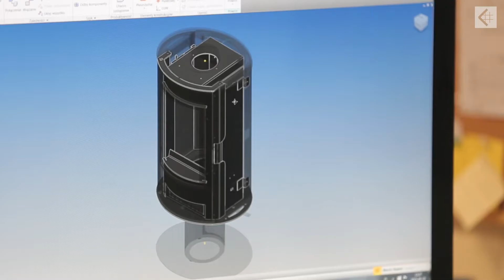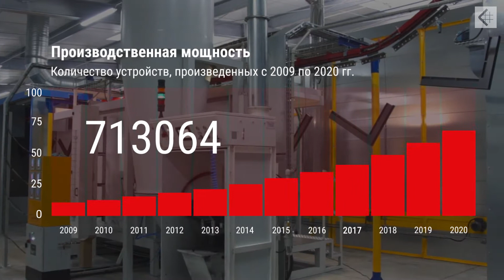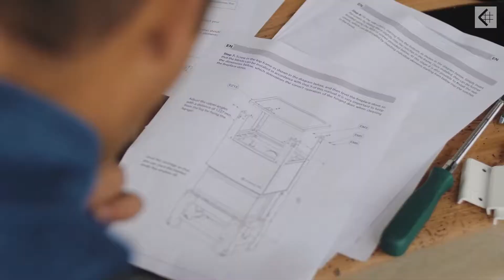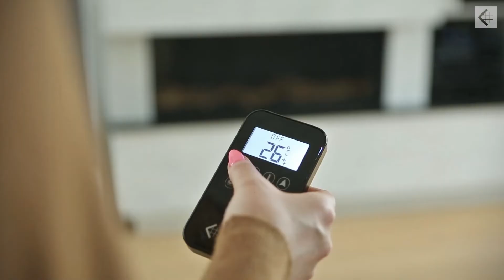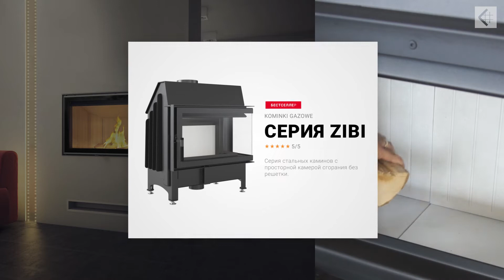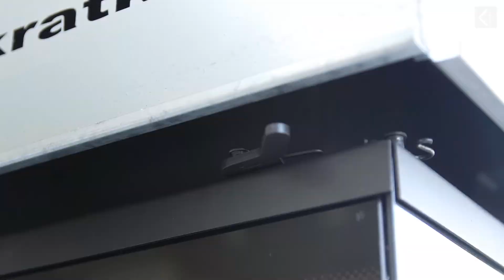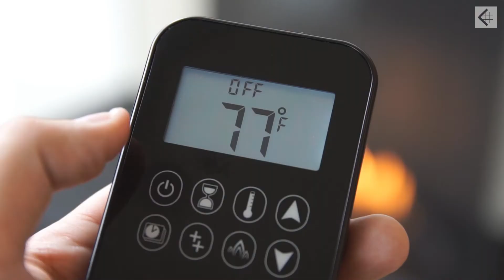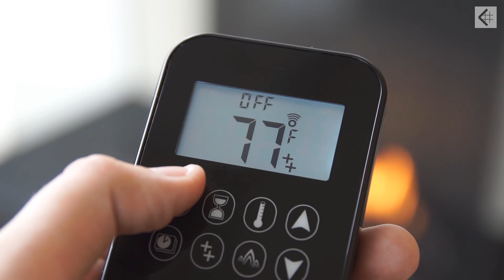Kratki - виробник камінів